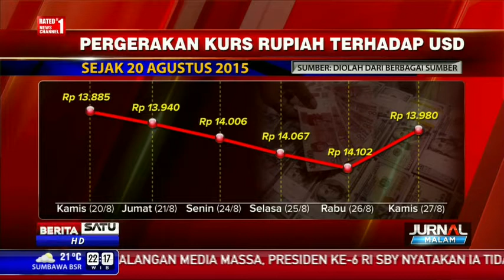Kurs Rupiah Kembali menguat Catat Rekor Penguatan Tertinggi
Terima Kasih.